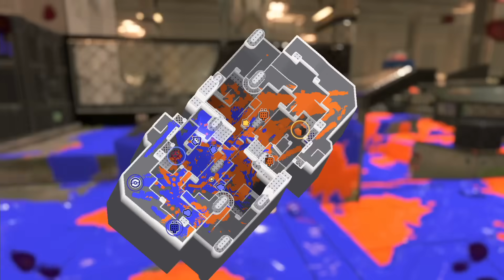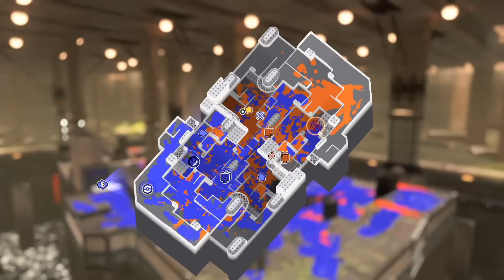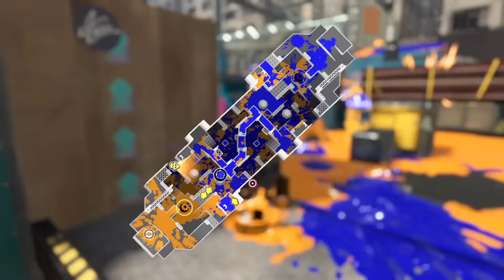現在、Xランキング一位も使っている塗りが強くて1確も出せる武器が衝撃すぎた…【Splatoon3】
バリアと相性が良すぎる